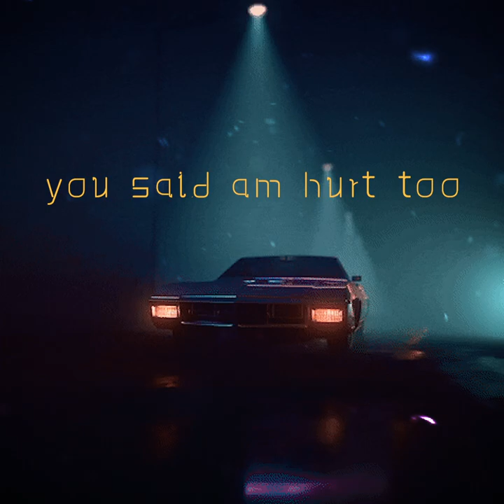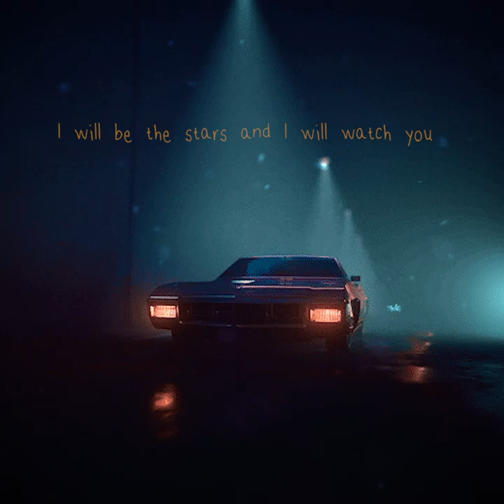HOPE | SWITCH HIT |Official Visualiser | @ron-e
For every heart which is broken but still never forgets to embrace its pain.
Audio Credits-
Lyrics & composition : Switch Hit
Vocals: Switch Hit
Music Production & Tune: @ron-e
Recorded at : PlanEra Studios
Mixing & Mastering : @ron-e

Visuals-@JJ_RoNN.theArtist

Connect to Artist:
Switch Hit

_spread_love_